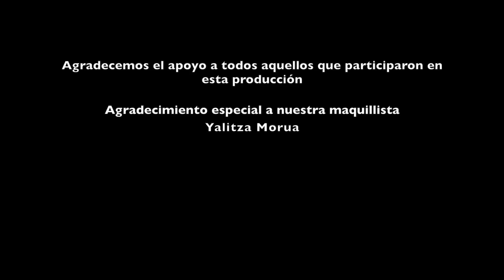Parque Miguel Hidalgo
No olvides verlo en HD

-Copyright info--
Song: I fell off my name
Artist:Faded paper figures
Recording system: Canon 60 D
Editing system: Final Cut Pro X